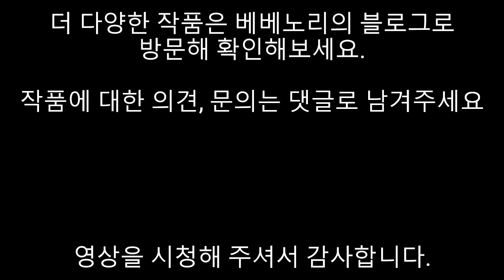(본바방)본격바느질 방송 -- 추억의 애니메이션 이웃집 토토로의 고양이 버스 를 이용해 필통을 만들었어요.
베베노리와 함께하는 손바느질 이야기.
추억속의 애니메이션인 이웃집 토토로의 고양이 버스  케릭터를 이용해 필통을 만들었어요
이웃집 토토로의 고양이 버스 필통 만들기로 추억도 떠올리고 즐거운 작업이 되시길 바랍니다. ^^
감사의 마음을 표현해 보는것도 좋겠죠?

베노리의 케릭터 작품들의 패턴, 패킷, 완제품은 DM 으로 문의 주세요.

베베노리와 함께 즐거운 바느질의 세계로 빠져 보는건 어떠세요?

To the world of quilts with Bebenori.

instgaram : quiltbeno 퀼트베노 검색

페이스북 : 김근아(베베노리)